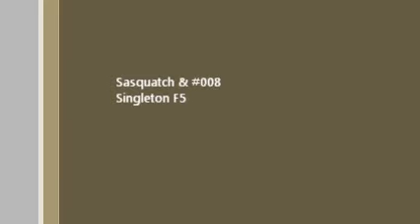Sally in the Garden